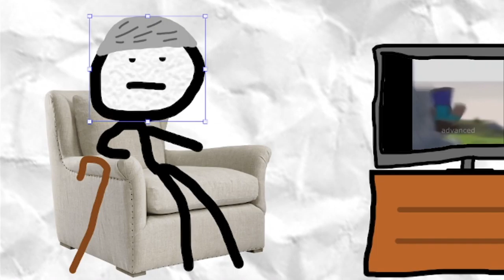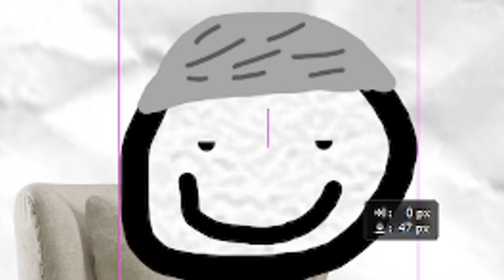ATTENDS UNE CHAÎNE VOD DE THEHUG0GEEK POUR VOUS ? (OH WOW 😳)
Bah voilà. Il faut bien en faire une quand même.

Voilà.